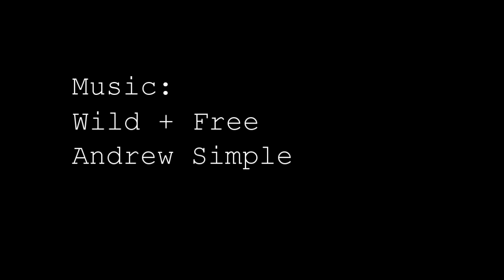Free Range Roosevelt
One of our favorite Border Collies, Roosevelt, doesn't let anything get in his way. This is a video we made to show him how much we appreciate his wild and free spirit.